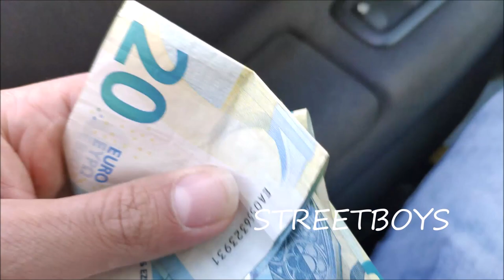CORONAVIRUS Legale Toilettenpapier Geschäfte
STREETBOYS

Legale Geld Geschäfte mit Coronavirus - Leere Supermarkt-Regale -

die Deutschen hamstern

Nudeln und KLOPAPIER

Attila Hildmann Ich sterbe für dieses Land!

Neue Währung: Mann bezahlt Kaffee mit Toilettenpapier

Attila Hildmann

 Peace
 Hey Willst du mich unterstützen ?
 Bleib bei mir aktiv & ich werde bei dir aktiv bleiben :)

DIE BESTEN VIDEOS AUF YOUTUBE KANAL

EUCH ERWARTEN
TOLLE LUSTIGE CLIPS TRAILER INTROS MUSIK RNB HIP HOP
KOMEDIE COVER SIMPLE LIFE HACKS und vieles mehr

FACEBOOK WHATSAPP  2020 jahr
Streetboys Showtime - YouTube

mein kanal: mein erstes video

STREETBOYS @STREETBOYS channel

CORONAVIRUS IN DEUTSCHLANDorona-Pandemie

Ausgangssperren rücken näher